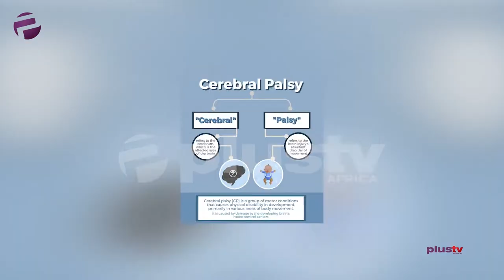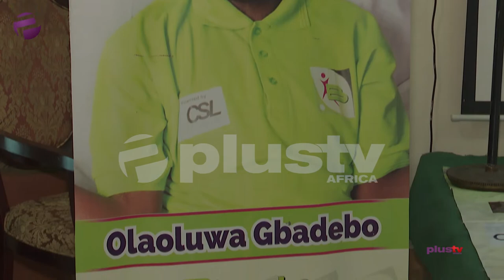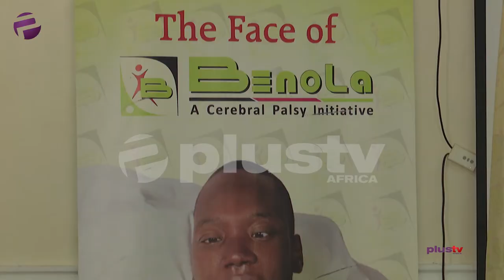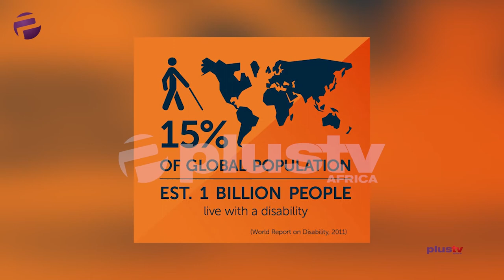Cerebral Palsy or Imbeciles?:Benola Initiative Comes To The Rescue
The need to overcome the stigma attached to Cerebral Palsy in Nigeria was the focus of this year's celebration of World Cerebral Palsy Day, sponsored by the Benola Palsy Initiative in Lagos.

Our correspondent Mary Chinda has details.